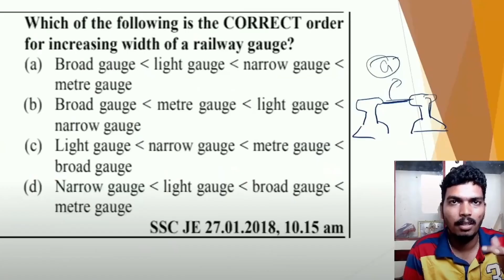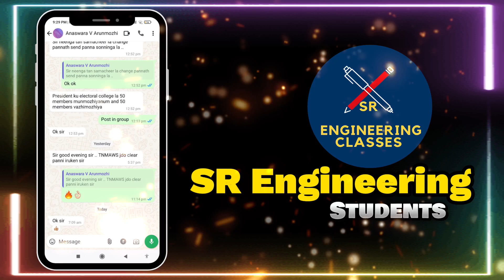51 SR Engineering Students Shortlisted for TNMAWS Interview | Significant Milestones in Just 1 Year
TO SEE OUR WRITTING CHALLENGE HELD ON SEP 5-

TEST BATCH AVAILABE
5500+ QUESTIONS FOR TNPSC AE WITH DISCUSSION ( QUESTION DISCUSSION RECORDED AVAIL)

The courses they offer are as follows:
☑TRB
☑ TNPSC-AE
☑Junior Engineer
☑Overseer
☑Road Inspector
☑JDO
☑Surveyor & Draftman
☑Technical Assistant

REGISTER NOW!